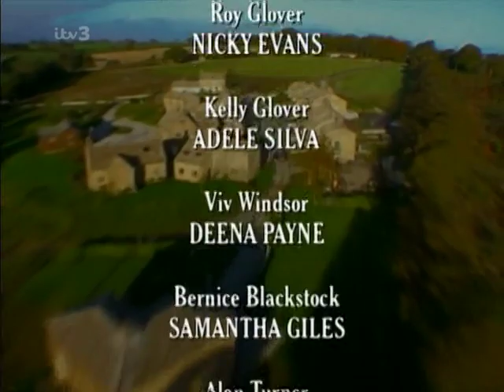Emmerdale 24th December 1999